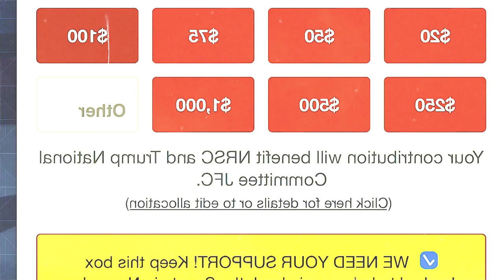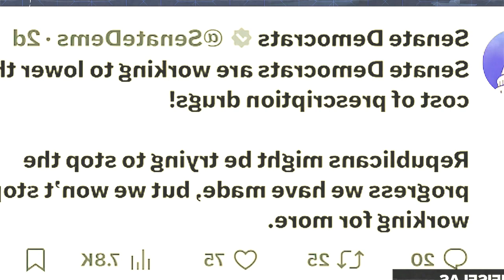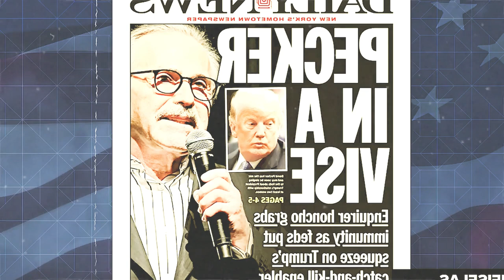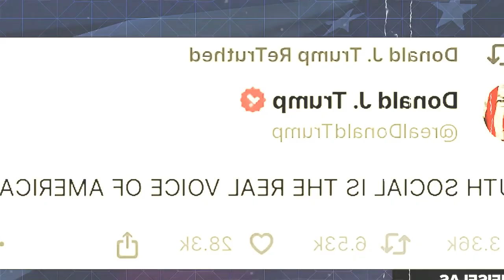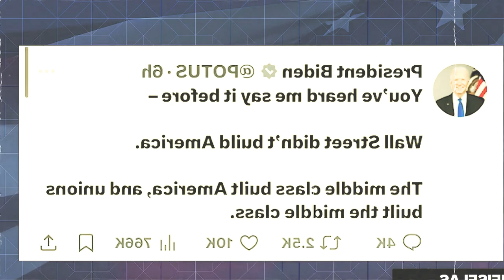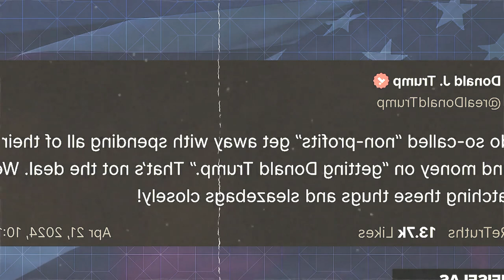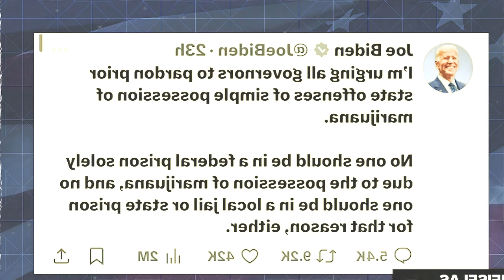Trump FREAKS OUT as Cases HEAT UP | SOS NEWS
MeidasTouch host Ben Meiselas reports on Donald Trump’s latest unhinged weekend rant as his criminal trial, defective bond hearing, and Supreme Court argument, all converge on the same week.